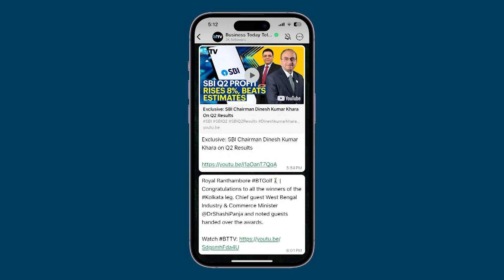Reliance To Invest In Renewable Energy, Green Hydrogen In Tamil Nadu, Says Mukesh Ambani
Reliance Industries Chairman Mukesh Ambani has said that they will make new investments in renewable energy and green hydrogen in Tamil Nadu. Ambani, who skipped the Global Investors Meet hosted in the state, sent in a video message, addressing the summit. He said that the conglomerate would work closely with the state government to promote sustainable development. Ambani said that Tamil Nadu has become one of the most business-friendly states in the country and that he believes that the state would soon become a trillion-dollar economy. “Reliance has proudly partnered in Tamil Nadu’s growth over the years. We have opened nearly 1,300 retail stores across the state, investing over Rs 25,000 crores. Jio has invested over Rs 35,000 crores in Tamil Nadu, bringing the fruits of the digital revolution to 35 million subscribers in every town and village in the state,” he said. The billionaire said that Reliance has partnered with Canada’s Brookfield Asset Management and US-based Digital Reality to set up a state-of-the-art data centre that will be opened next week. “Reliance has committed to making new investments in Tamil Nadu in renewable energy and green hydrogen. We shall work closely with the state government to promote sustainable development, which is necessary to save Mother Earth from the climate crisis,” he said, adding that he is confident that the Tamil Nadu government will support them with viable policies.